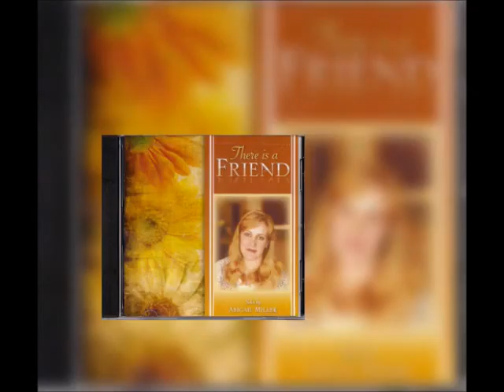There Is A Friend CD Preview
Songs include:

1. I Believe To See
 2. There Is A Friend
 3. The Haven Of Rest
 4. Compel Them
 5. He Will Gently Lead
 6. Closer To Jesus
 7. A Good And Perfect Gift
 8. Prisoner Of Hope
 9. I Am His And He Is Mine
 10. Turn The Tide
 11. I Can Go In

BibleTruthMusic.com